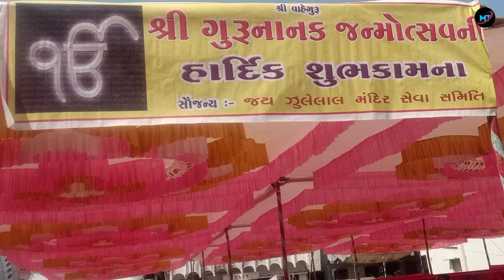Gurunanak Jayanti Fullday Celebration 2022 Kodinar ! Prkash Varsh 553 ! GuruNanak Gurpurab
mukesh tewani
tewani mukesh
MT

Gurunanak Jayanti Celebration 2022 Kodinar ! Prkash Varsh 553 ! Guru Nanak Gurpurab

551 gurunanak jayanti

इस विडिओ मैं आप देखने वाले है गुरुनानक देव जन्म महोत्सव कोडीनर 2022 जिसमे वीडियो की शुरुवात होगी गणेश पूजन करके उसके बाद 12 बजे भोग साहिब 1,30 बजे भंडारा साहिब 10 से 12 तक भजन कीर्तन और 12,30 को  गुरु नानक देव जी जन्म उत्सव मनाया जाएगा

Wishes: हर साल कार्तिक माह की पूर्णिमा पर गुरु नानक जयंती मनाई जाती है. गुरु नानक जयंती 8 नवंबर 2022 को है. इस दिन सिख समुदाय के पहले गुरु, नानक देव जी का जन्म दिवस होता है.  सिख समुदाय के लोग इस दिन गुरुद्वारे में गुरुवाणी कहते हैं. गुरु ग्रंथ साहिब का पाठ, कीर्तन, बड़े पैमाने पर लंगर और प्रभात फेरी निकाली जाती है. इसे गुरु पूरब और प्रकाश उत्सव भी कहते  हैं.  इस पावन दिन पर लोग एक दूसरे को शुभकामनाएं भी भेजते हैं. आप भी इन शानदार मैसेज, कोट्स वॉलपेपर्स के जरिए अपनों को गुरु नानक जयंती की शुभकामनाएं भेज सकते हैं.